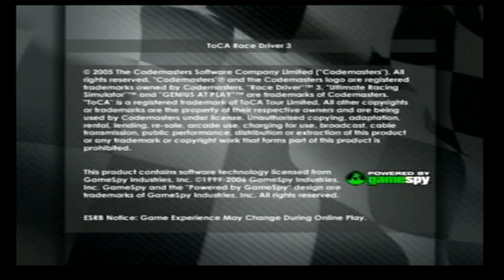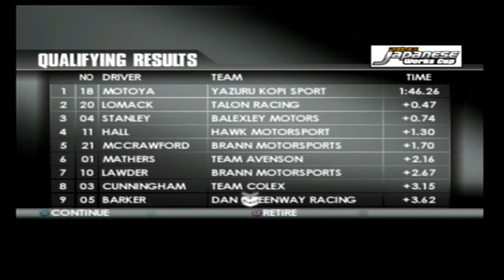Toca Race Driver 3 - Honda NSX PS2 Gameplay HD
Toca Race Driver 3 - Honda NSX PS2 Gameplay

Plateforms: PlayStation 2